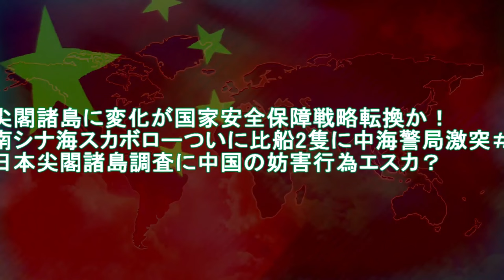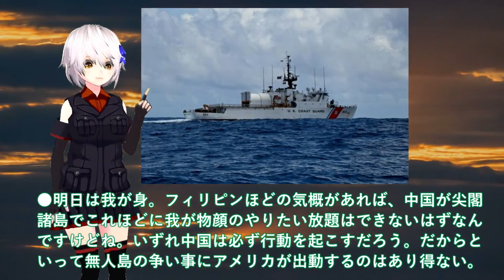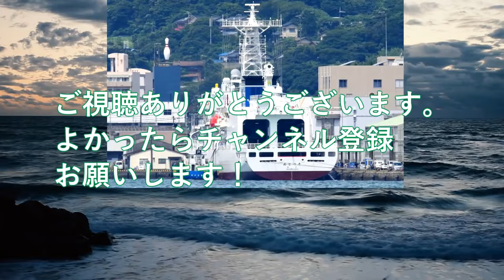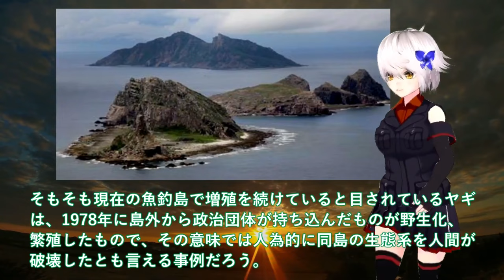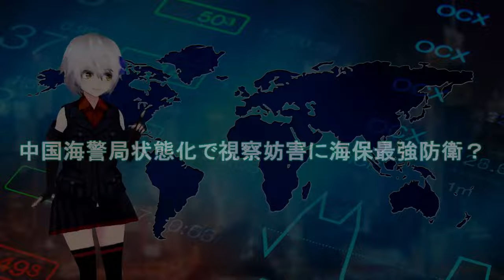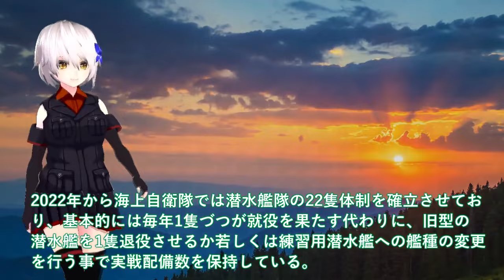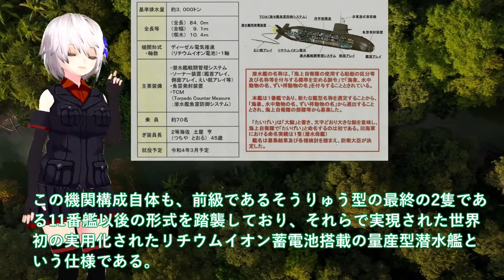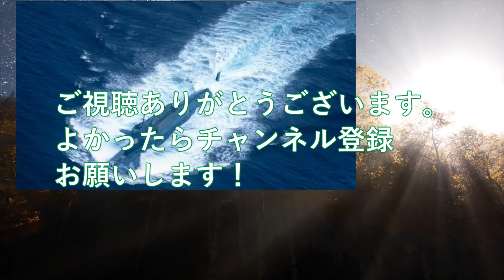【防衛軍事力】陸海空自最強 尖閣諸島に変化が国家安全保障戦略転換か！南シナ海スカボローついに比船2隻に中海警局激突【ゆっくり解説】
11 尖閣諸島に変化が国家安全保障戦略転換か！南シナ海スカボローついに比船2隻に中海警局激突＃日本尖閣諸島調査に中国の妨害行為エスカ？

12尖閣諸島に変化が巨大建造物で実効支配へ！国家安全保障戦略転換稲田朋美議員尖閣へ＃中国海警局状態化で視察妨害に海保最強防衛？

13海上自衛隊引き渡し！たいげい型3番艦就役と7番艦起工式で量産＃世界屈指の攻撃型潜水艦に世界が今注目？